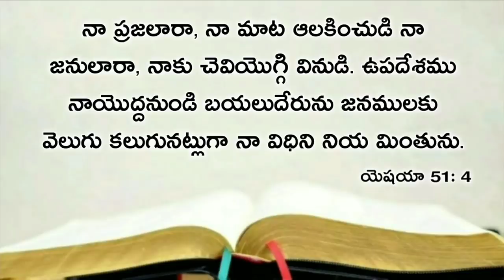Today's promise 22.12.2020